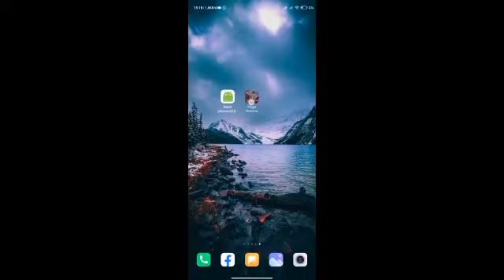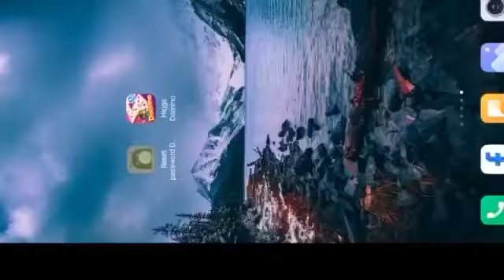CARA TERBARU MENGATASI LUPA PERTANYAAN/SANDI KEAMANAN HIGGSDOMINO ISLAND